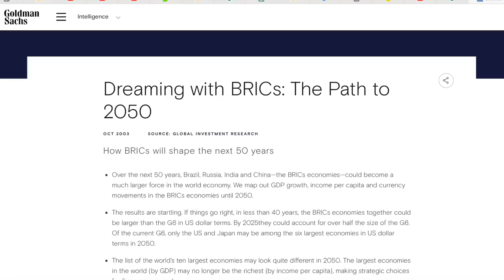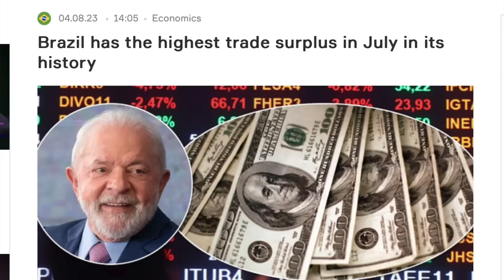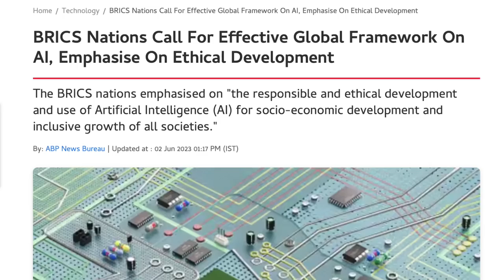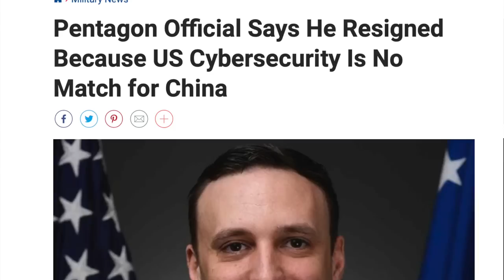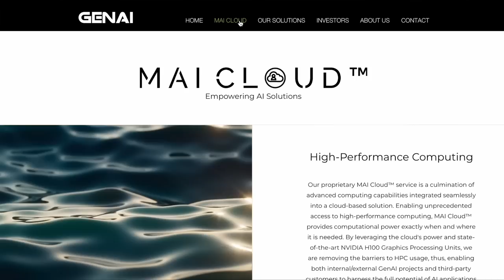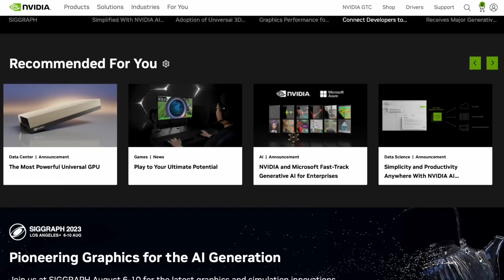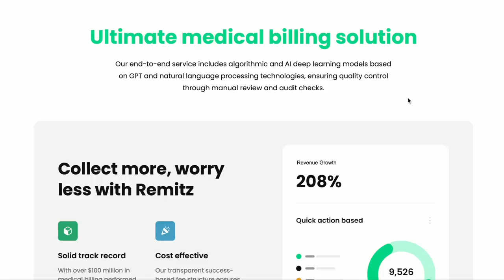In 24 hours EVERYTHING changes for the United States, Putin and China are ready | Redacted News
Tomorrow the U.S. dollar is put on notice as the BRICS nations come together in South Africa for their first face to face meeting since the start of the pandemic. More than 40 countries are vying to join BRICS as they take aim at the U.S. dollar. Putin and China are officially upending the unipolar order.

IF stocks or companies are mentioned, we MAY have an ownership interest in them -- DO NOT make buying or selling decisions based on these videos. If you need advice, please contact a qualified CPA, attorney, insurance agent, contractor/electrician/engineer/etc., financial advisor, or the appropriate professional for the subject you would like help with. Linked items may create a financial benefit for our company.